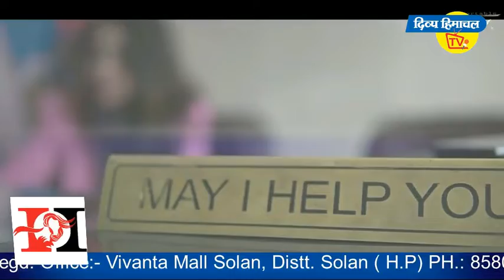सीएम जयराम ठाकुर ने दी नेताओं को बड़ी नसीहत । दिव्य हिमाचल वेब टीवी